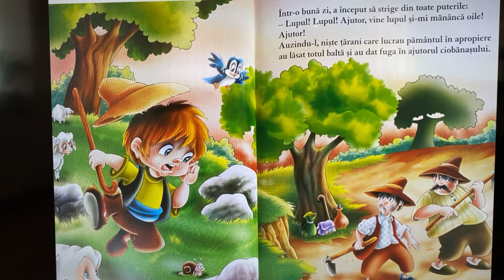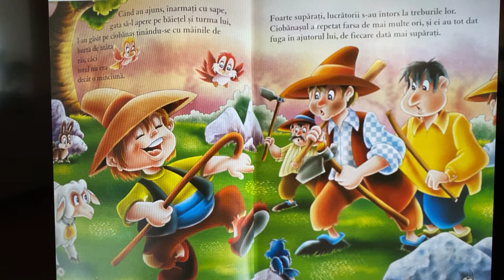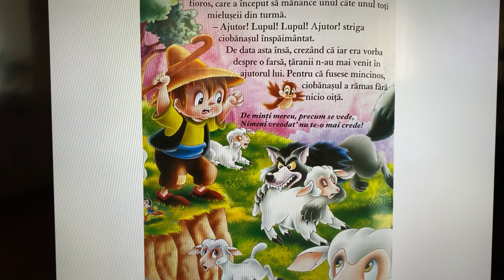Ciobănaşul mincinos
O poveste cu morală